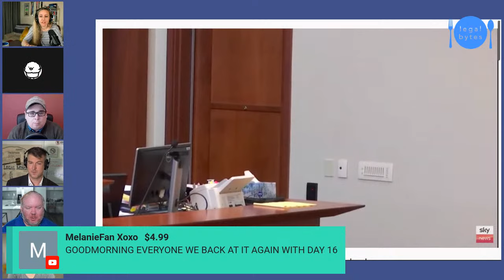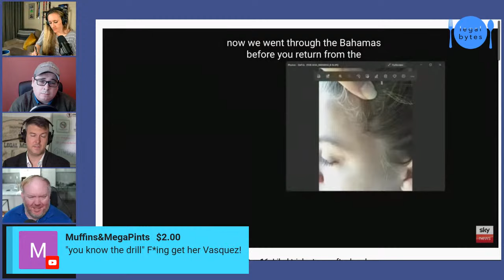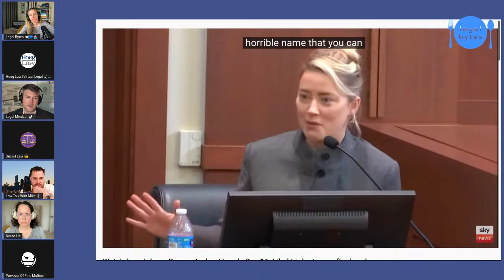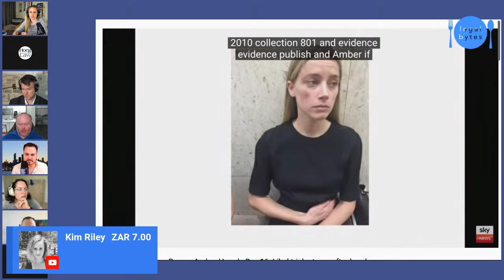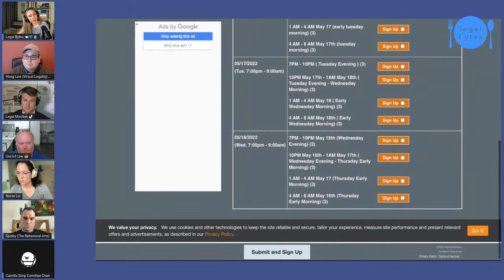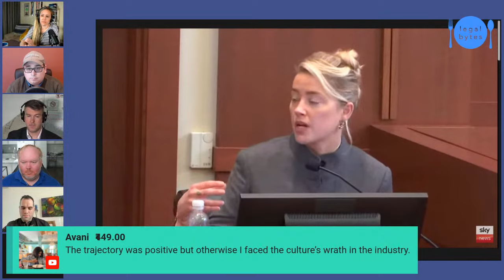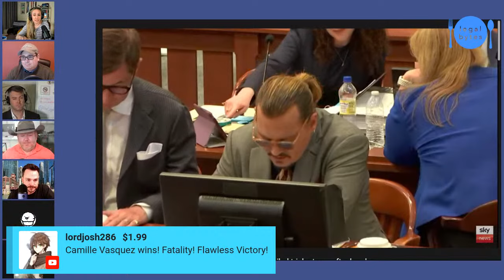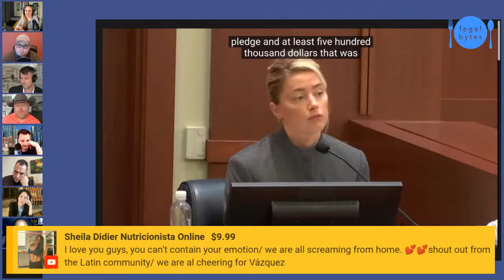Johnny Depp v. Amber Heard | TRIAL DAY 16 | CROSS EXAM Of Amber Heard!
Today is Day 16 of cameras in the courtroom of Johnny Depp Vs. Amber Heard!

Two of the key incidents in play: What Do the Facts REALLY Say? | Johnny Depp v. Amber Heard

00:00 Morning Show
AH & JD Arrive: 31:32
Con’d Direct — Amber Heard: 35:47
AH Spins Audio: 1:07:10
AH addresses turd: 1:56:43
Morning Break: 2:02:55
Con’d Direct — Amber Heard: 2:26:40
Lunch Break: 4:07:13
Inside the courtroom with Runkle: 4:16:48
Rob in a Suit: 5:02:12
Con’d Direct — Amber Heard: 5:12:46
Afternoon Break: 6:36:53
Cross Exam Start - Amber Heard: 7:15:41

For some background- This is a defamation case between Johnny Depp and Amber Heard. Johnny Depp is suing Amber Heard for defamation stemming from her OpEd published in The Washington Post in 2018. Amber Heard is counter suing for defamation claims based on statements made by Johnny Depp's former lawyer. The trial is taking place in Fairfax, Virginia, the proper venue as The Washington Post is headquartered in said location. Presiding is Judge Penny Azcarate, Johnny Depp is represented by Ben Chew, Camille Vasquez, and more. Amber Heard is represented by Elaine Bredehoft, Ben Rottenborn, and more.

for some of the most delicious teas you'll ever have! Doing so supports a great small tea business AND this channel.